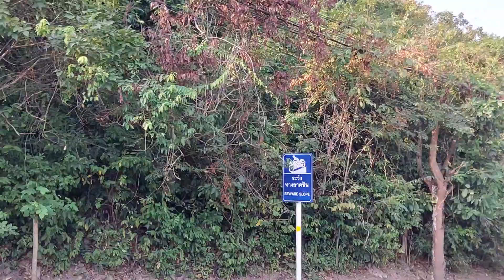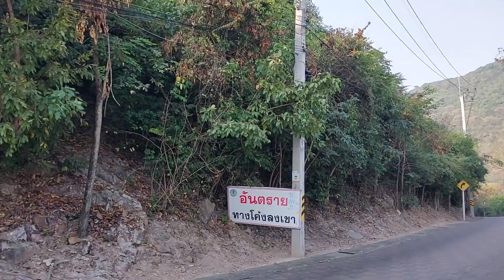파타야 산호섬 해변 가서 산은 왜오르나?태국여행